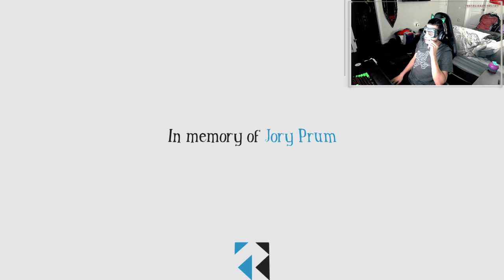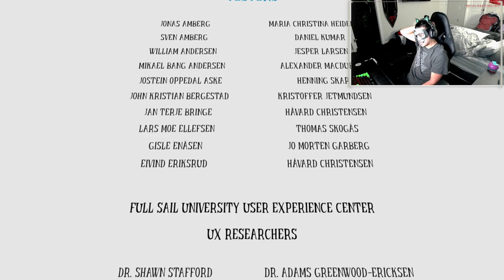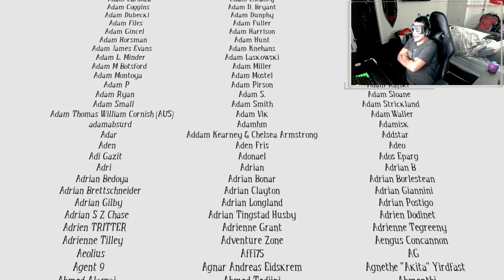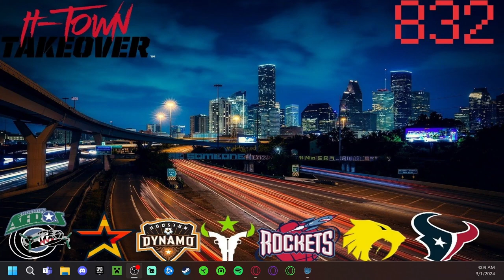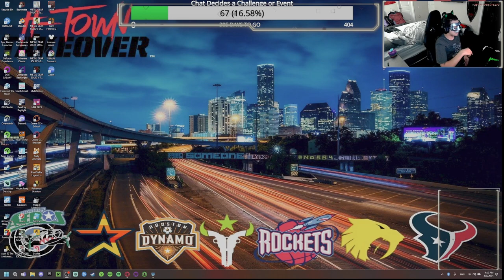Among The Sleep PT 3